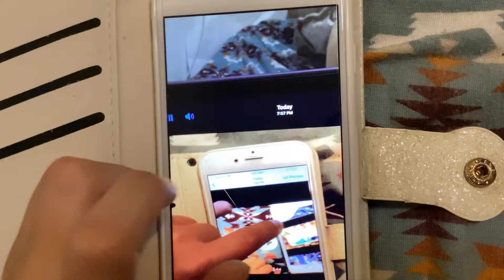this was so cool to make!